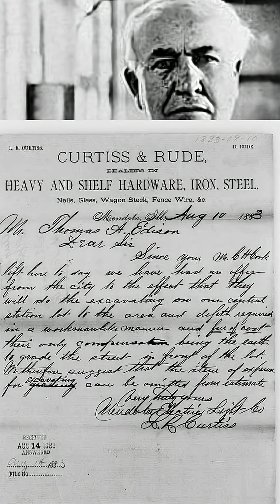First Town in Illinois to Get Edison’s Power Revealed!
This Illinois Town Was First to Use Edison’s Electricity in 1883